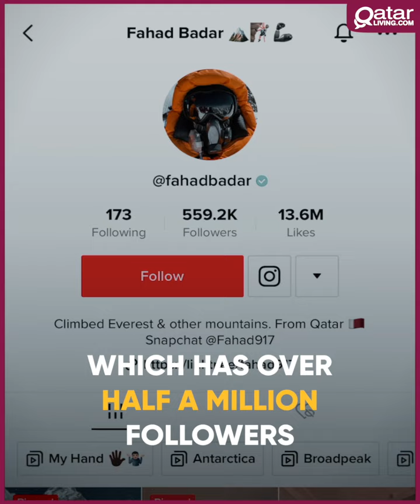Fahad Badar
As a result of a mountain climbing accident, Fahad Bader had to amputate the fingers of his left hand but that did not stop the accomplished mountaineer from continuing to inspire others.